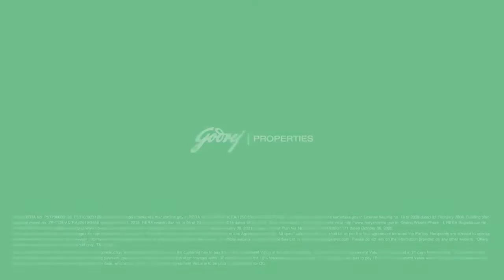Godrej Properties HelpingHand Presenting Easy 20 80 Payment Plan - Zerodalalis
About us: We will Sell/Rent your Property.
✖️✖️ NO BROKERAGE ✖️✖️

We Are:
Expertise Team in Digital Marketing for Real estate
Expertise Team in Automation Technology

Our Products:
The basic idea for those buying and selling it is usually to purchase a listing that is undervalued and then sell it at a higher price, possibly after some improvements are done to the listing.

Our Markets:
This strategy can also be used to purchase listings during times of low prices and then sell them later when prices have risen. A listing that is undervalued and then sells at a higher price.

Technical Services:
A listing that is undervalued and then sells at a higher price, possibly after some improvements are done to the listing. This strategy can also be used to purchase listings during times.